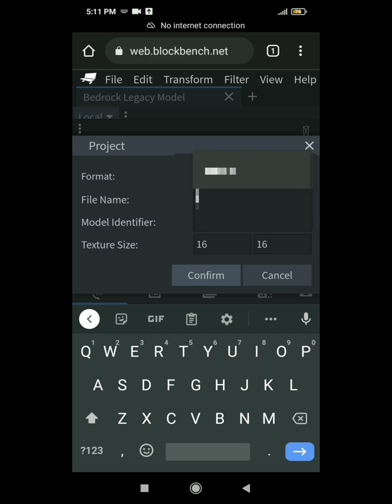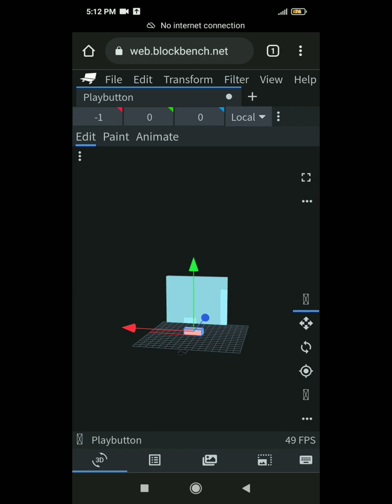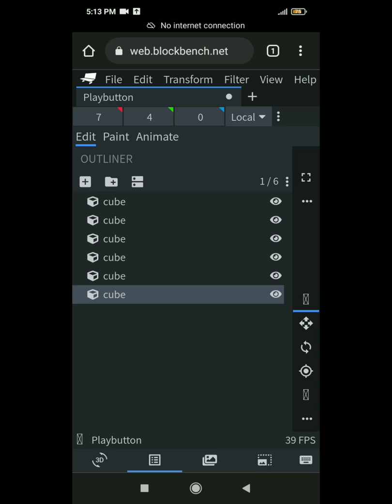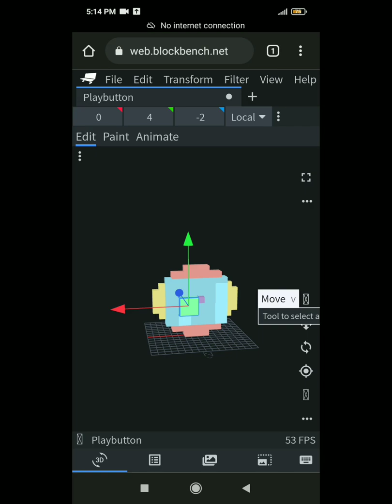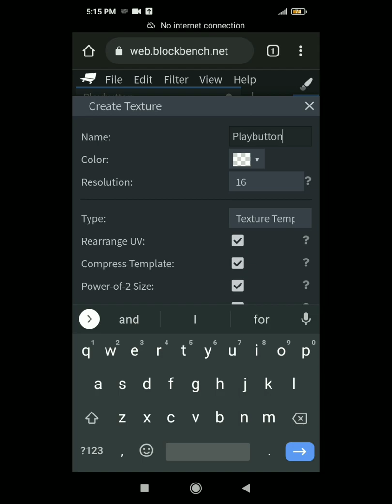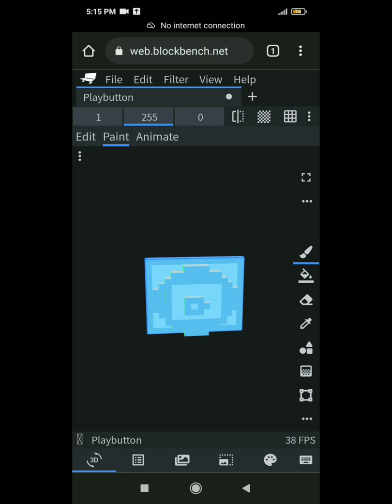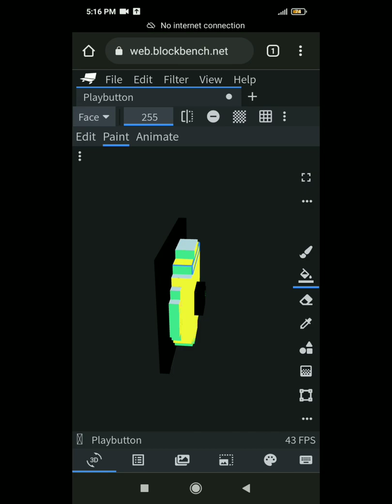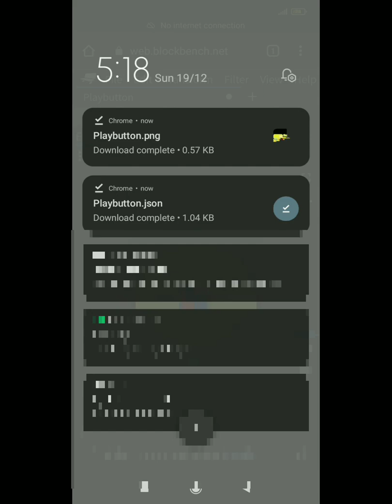How To Make MCPE 3D Model Using Blockbench